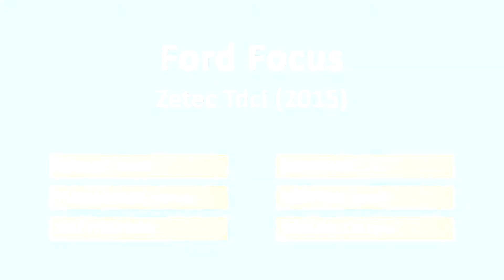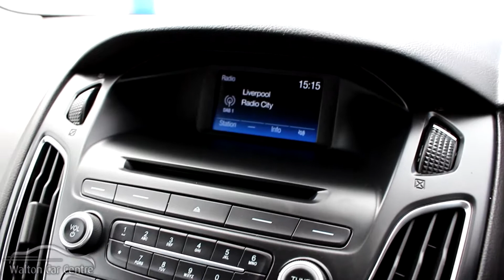Ford Focus Zetec Tdci (2015)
209-211 Rice Lane
Walton
A 59
Liverpool
Merseyside
L9 1AQ